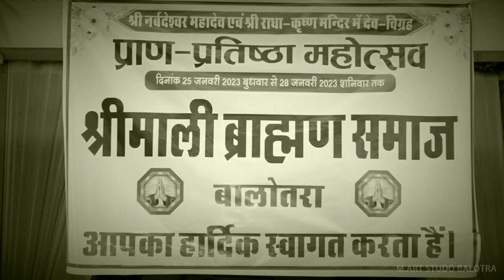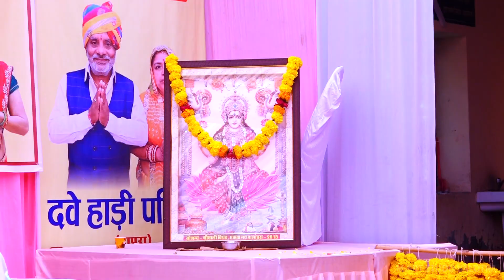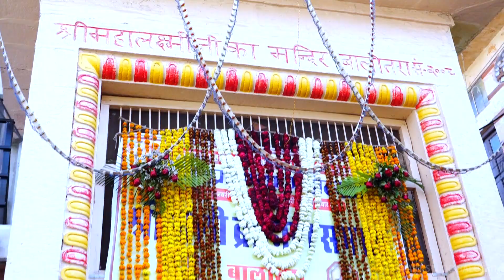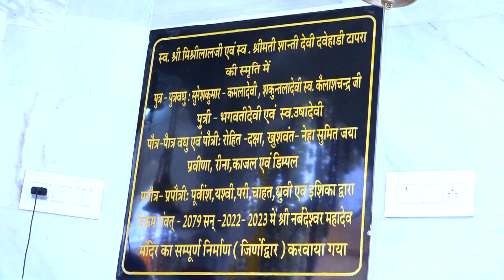PARTHISTA MAHOTSAV HIGHLIGHT VIDEO 2023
SHRI MALI SAMAJ PARTHISTA MAHOTSAV  HIGHLIGHT VIDEO 2023
 SHOOT BY . M ART STUDIO TEAM WORK - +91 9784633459,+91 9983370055.